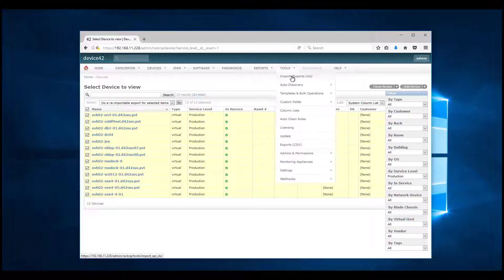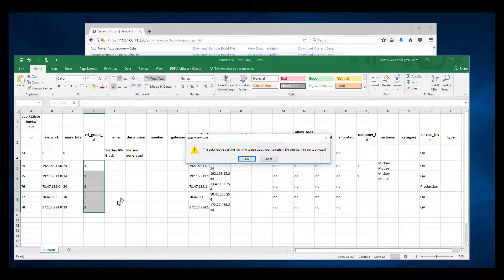Device42's Bulk Export Import HowTo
This HowTo demonstrates usage of the Device42 bulk import tool.

The Device42 Bulk Import [export/import] tool is really handy for quickly making changes to a large amount of CI's at once.

With bulk export, you can easily export either ALL of your Device42 data, or any chosen subset of CI's. You can add data (e.g. add 100 rows), sort & update data, add a column (as long as the API supports it), and quickly re-import the changes.

and discovery around 90% of your infrastructure in your first 90 minutes!

Please leave any questions about the tool, comments about the video, or requests for new How To's below!